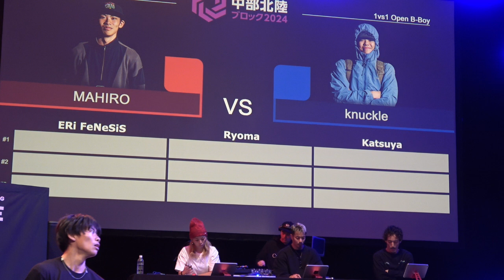【MAHIRO vs knuckle】【B-Boy Semifinals】【BREAKING BLOCK BATTLE SERIES】【中部北陸ブロック選手権】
2024年11月2日にNHK名古屋放送局にて開催されたBREAKING BLOCK BATTLE SERIES 2024 【中部北陸ブロック選手権】の【B-Boy Semifinals】における 【MAHIRO vs knuckle】です。